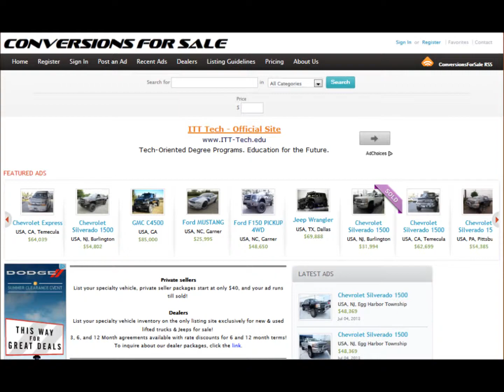2014 Lifted GMC Sierra 1500 SLT Rocky Ridge Custom Truck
2014 Lifted GMC Sierra 1500 SLT Rocky Ridge Custom Truck